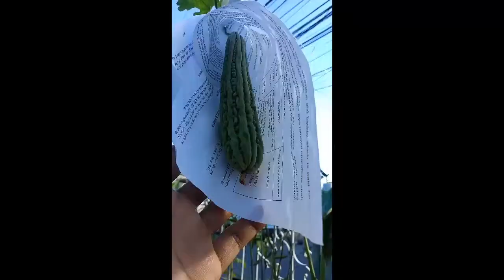PAANO MAGLUTO NG GINATAANG PUSO NG SAGING AT UKOY NA DILIS SA SIMPLENG PARAAN | SIMPLE LIFE SHA KEN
SA VIDEO NA ETO PAPAKITA KO SAINYO IF PAANO MAGLUTO NG GINATAANG GULAY SA MADALI AT SIMPLENG PARAAN GAMIT ANG MGA AVAILABLE NA RECIPE SA ATING PALIGID

Credits: Nhell Beats for the Beats